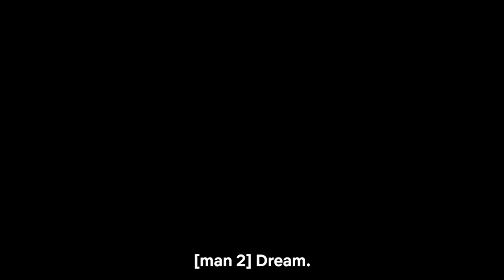The Sandman Cast Panel + Date Announcement | Netflix Geeked Week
The Sandman cast and creators – Tom Sturridge, Jenna Coleman, Boyd Holbrook, Vivienne Acheampong, Vanesu Samunyai, showrunner Alan Heinberg and comics co-creator Neil Gaiman – join host Felicia Day at Geeked Week 2022 to reveal new details about the upcoming Netflix adaptation and show new footage and first looks.

Netflix’s Geeked Week is back on June 6-10 with its five-day live virtual fan fest. The event will celebrate Netflix’s genre slate with exclusive news, sneak peeks, talent panels and more from our genre films, series, and games. Join us for Geeked Week everyday June 6th - 10th right